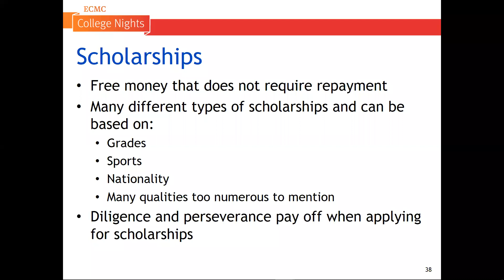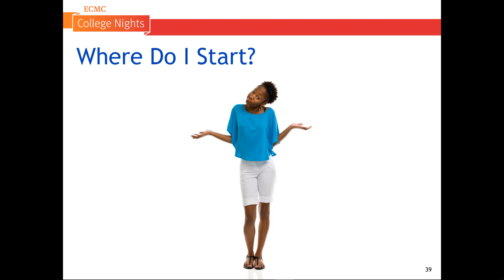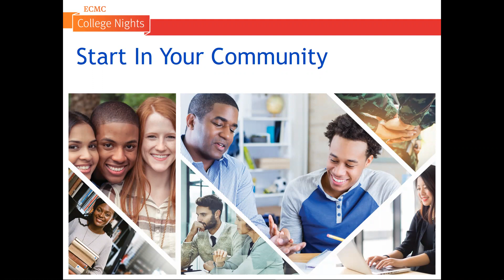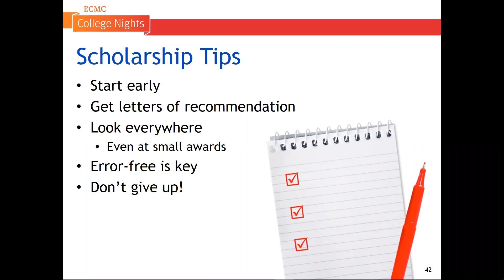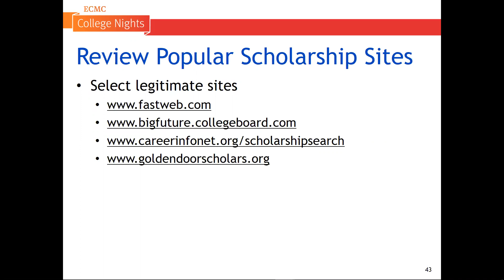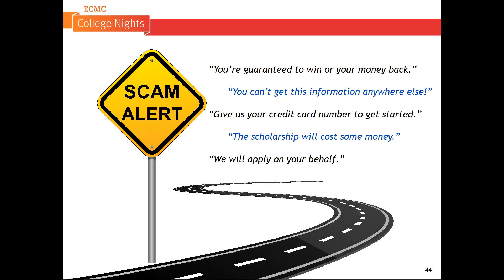College Nights Part 4: Scholarship Searches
ECMC’s College Nights are annual events designed to help students and families understand the college planning process. College Nights are free, interactive events designed to help students and their families choose the right college, navigate the financial aid process and find scholarships while avoiding scholarship scams.